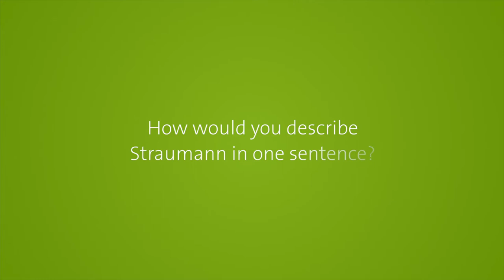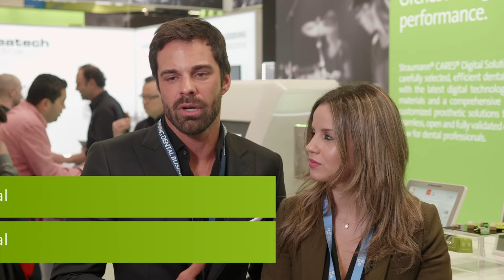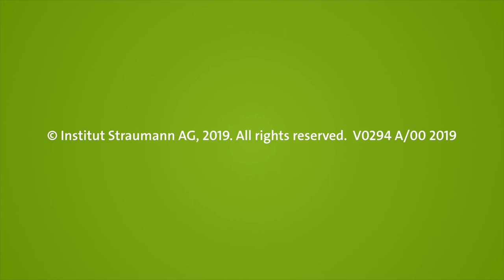Straumann in one sentence!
At the IDS 2019 in Cologne, we asked renowned clinicians how they would describe Straumann in one sentence. (Krzystof Chmielevski, Abid Faqir, Orcan Yüksel, Florian Stelzle, Ricardo Mitrani, Jens Tartsch, Sergio Piano, Massimo Frosecchi, Adrian Kasaj, Joachim Beck-Mussotter, Filippo Graziani, Hugo Madeira, Liat Chaushu, Ralf Lüttmann, Gabor Tepper, João Caramês, Sam Daher)